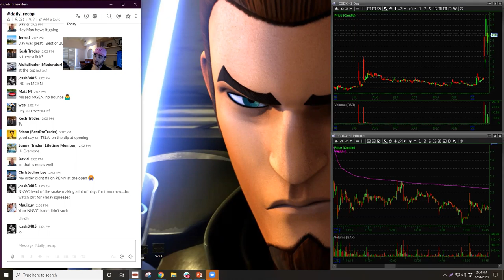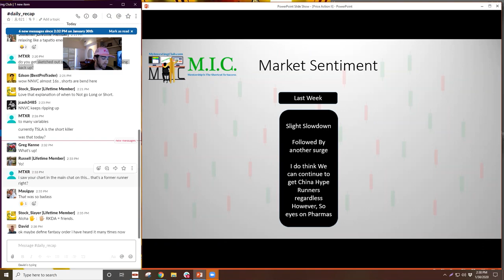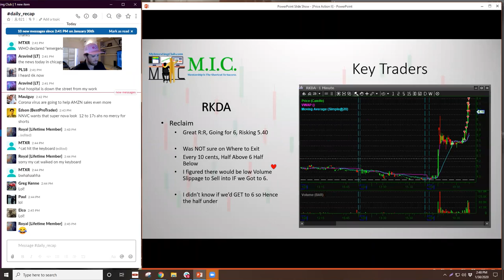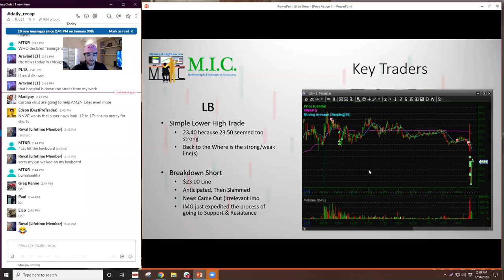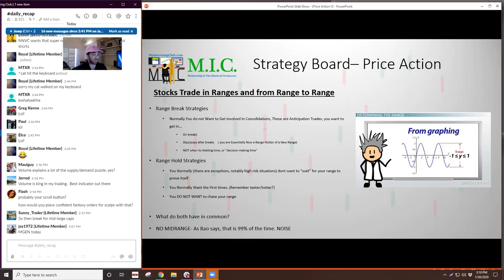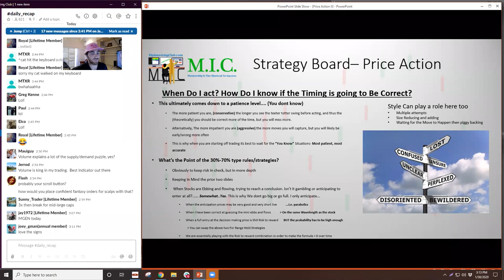CORONAVIRUS STOCKS PRICE ACTION EXPLAINED | MIC Strategy Webinar | Ep. 33 [PREVIEW]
This video covers: beginner day trading strategies, day trading strategies for free, day trading for beginners, day trading small account 2020, day trading under pdt, day trading under pdt with small account, how to buy stocks, how to grow a small account day trading in 2020, how to grow a small account fast, how to short sell stocks, how to trade penny stocks, stock market for beginners, day trading questions